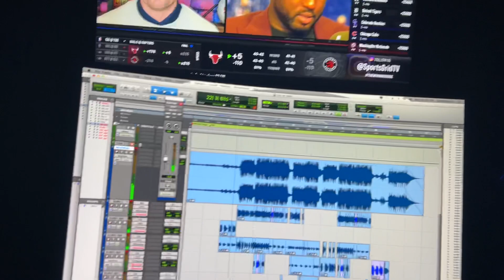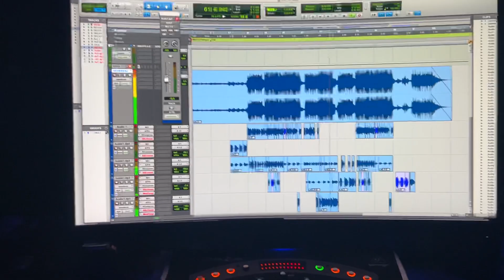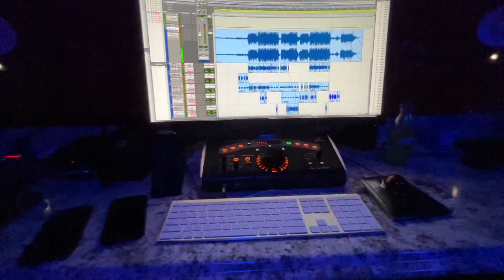“Be Mine” Teaser Before Release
Unreleased song “Be Mine” Teaser before release